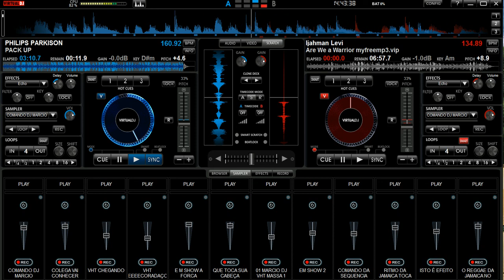PHILLIP PARKINSON PACK UP